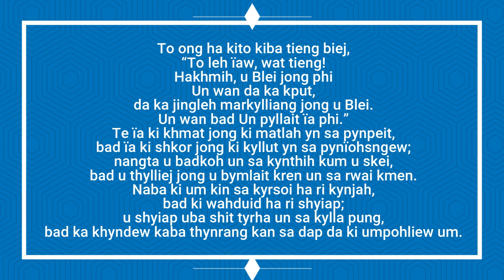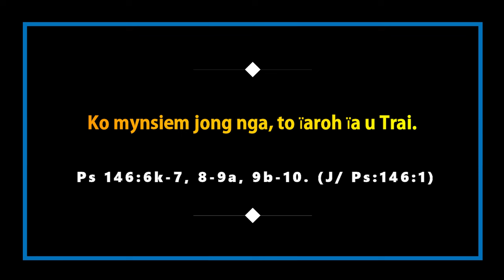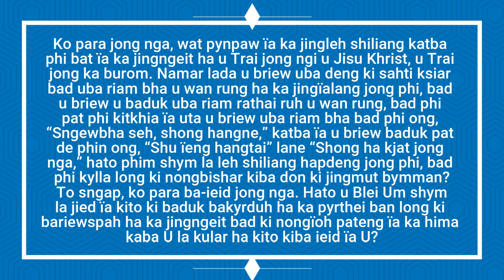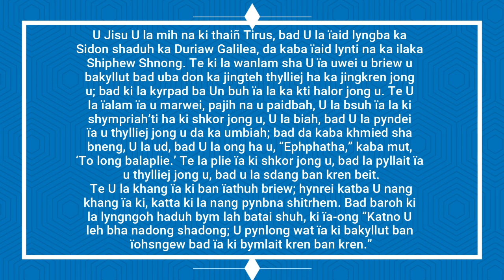KI JINGPULE MASS HA KA SNGI U TRAI BA ARPHEW LAI KA 08 NAILUR 2024